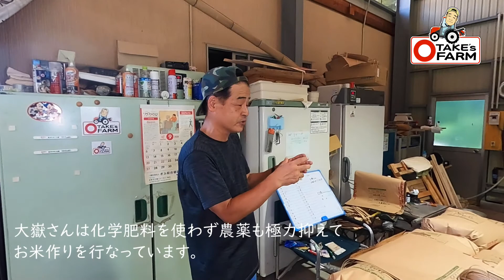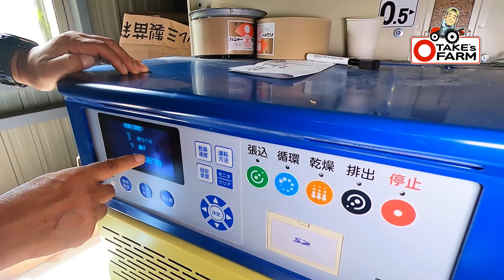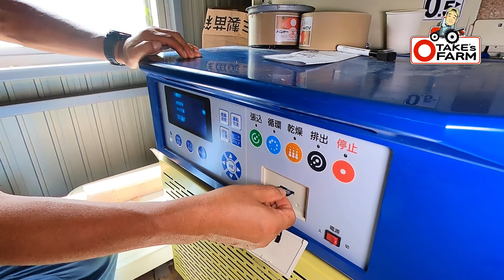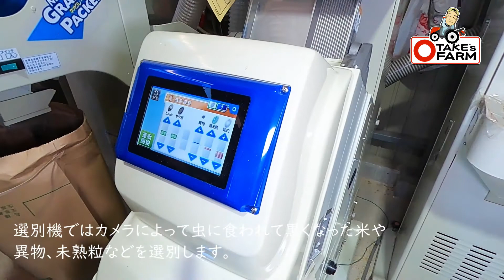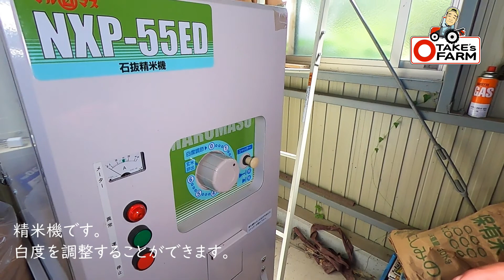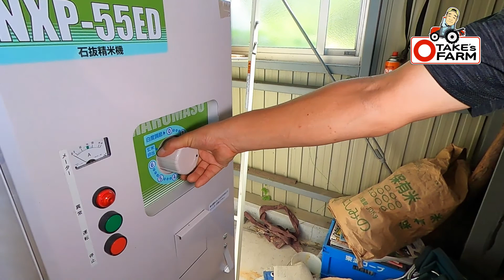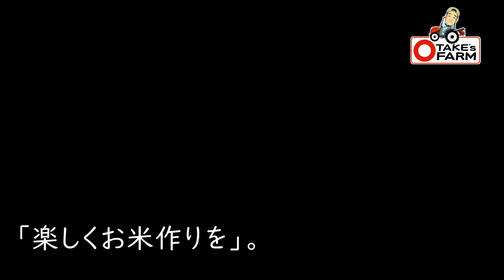【Vlog #006】自宅で乾燥から精米まで！ すべての機械を用意しておいしいお米を作りますよ。化学肥料を使わず農薬も極力抑えた「おおたけファーム」の自宅ライス工場をご紹介！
Vlog004・005の続きです。稲刈りも終わって、いよいよご飯！ ではなく、玄米を精米する必要があります。乾燥～選別～精米と一口にいっても、その工程ってなかなか見れないもの。
機械も必要になりますね。
その機械類をすべて揃えて、おいしい米作りを行なっています。でも、そのような機械を個人で揃えるのはなかなかないもの。
では、どうして、そこまで用意したのか？　その話しを聞いてみました。

昔、P&Dマガジンというパジェロとデリカの専門誌の編集長でした。全国各地にたくさんの友人ができ、その中のおひとりが今回登場する大嶽さんです。大嶽さんはパジェロオーナー。。。というかコレクター、ファン、マニアとしても有名で、雑誌のほかテレビなどにも出演しています。もう何年前でしょうか、取材させてもらってから、いろいろお付き合いさせてもらっています。